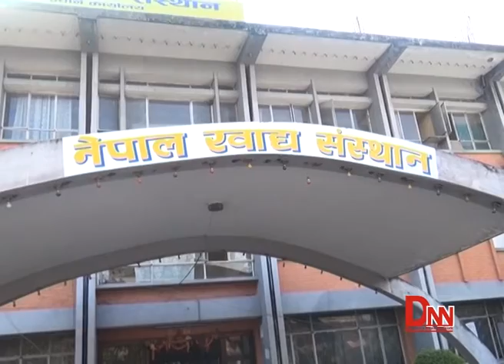खाद्य संस्थानको ४२ औं वार्षिकोत्सव